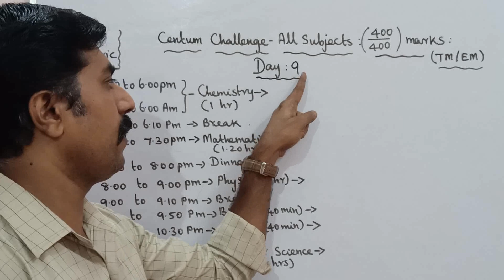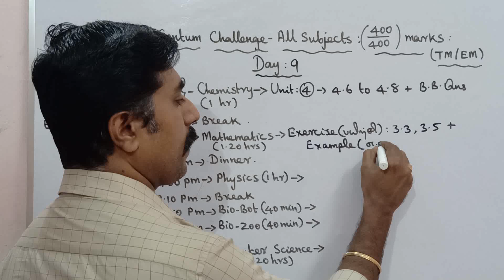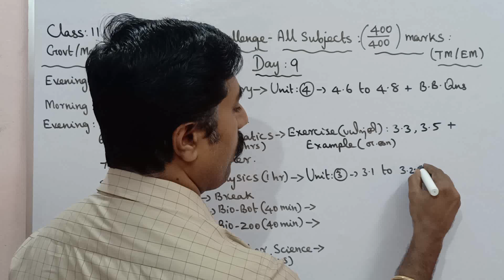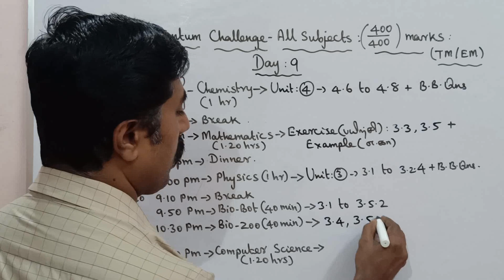Class 11|Day 9|Centum Challenge|Half yearly exam|all subjects|sky physics